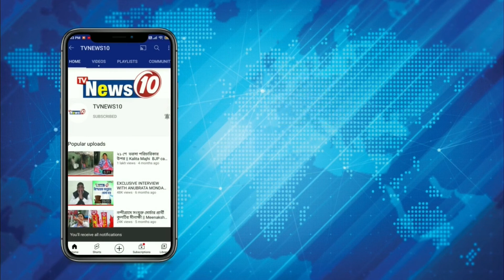বিজয় মিছিলে পা মেলালেন বিধায়ক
বিজয় মিছিলে পা মেলালেন বিধায়ক || TVNEWS10 ||